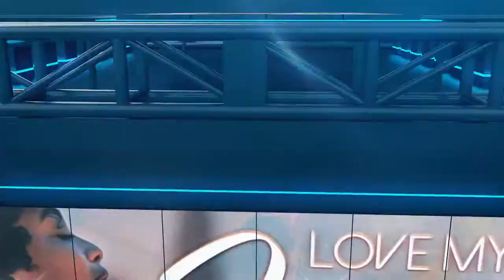Mac`s SoulCafe, The finest in Soul and RnB Vol. 40 "LOVE MY JAMS" 11.2020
It's time again for a new episode of Mac’s SoulCafe,
Volume 40, “LOVE MY JAMS” 11.2020 is on the way!
Start Nov. 06th. 2020 on WHTL 95.2 FM THA LAND,
Fantastic tunes on the playlist by
Lukas Setto
Cool Million
Charlie Wilson
Mica Paris
Kloud 9
Jamecia Bennett
Tony Terry
Calvin Harris
Raquel Rodriguez
OMario
Streaming 24/7, commercial-free,
reaching 177 countries around the globe!
You can find Mac´s SoulCafe on  mixcloud.com - making radio better!